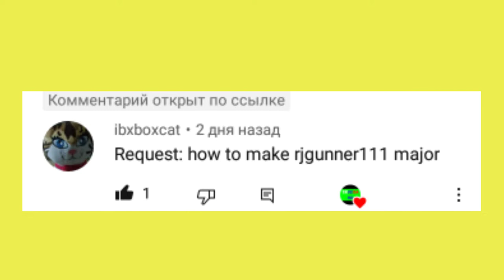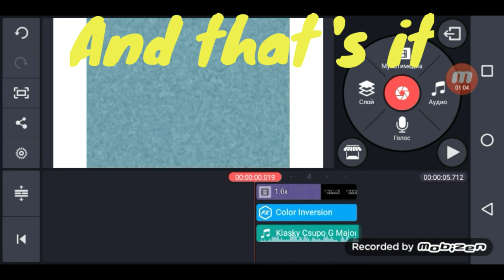Requested: how to make rjgunner111 major on android